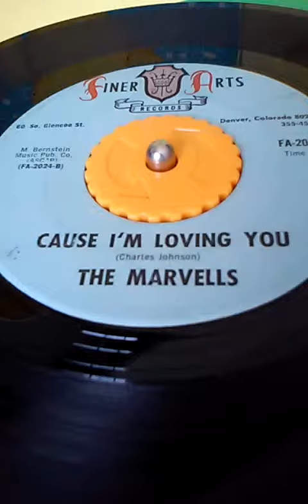The Marvells: Cause I'm loving you